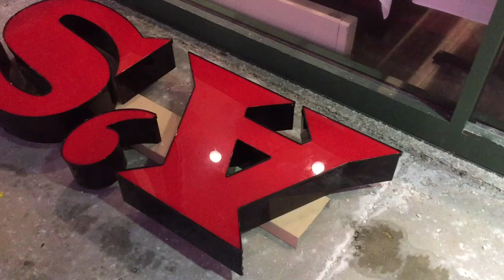Channel Letter Sign